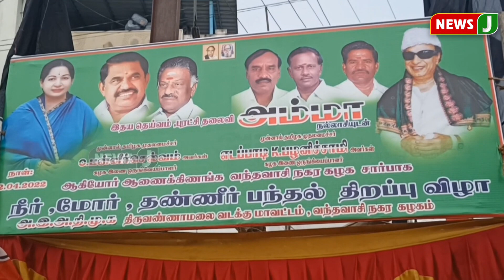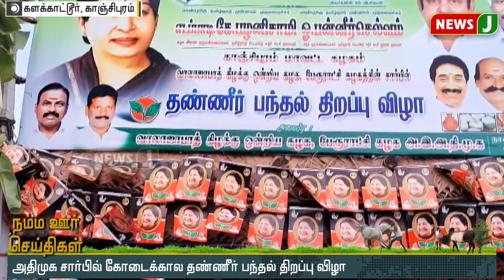நம்ம ஊர் செய்திகள் || District News (03.04.2022)